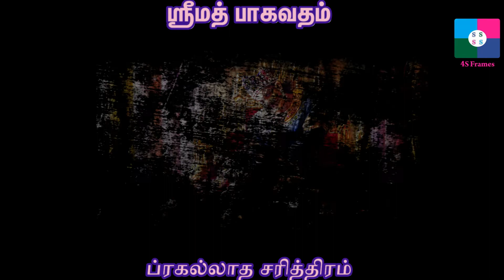ஶ்ரீமத் பாகவதம் - பகுதி 13 - பகவான் நரஹரியாய்அவதரிக்கும் நேரம் நெருங்கியது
பகவான் நரஹரியாய்அவதரிக்கும் நேரம்   நெருங்கியது explained by Damodhara Gouranga Dasan an ardent Krishna Conscious Devotee.